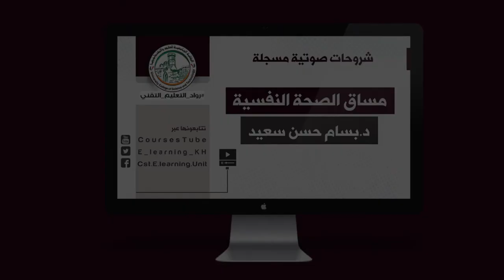المحاضرة الخامسة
شروحات مساق الصحة النفسية
د.بسام سعيد